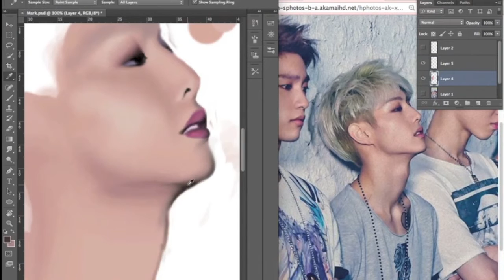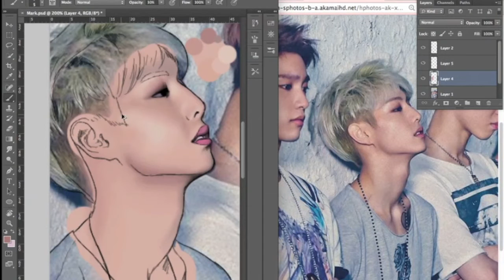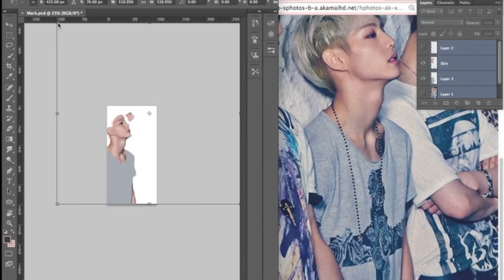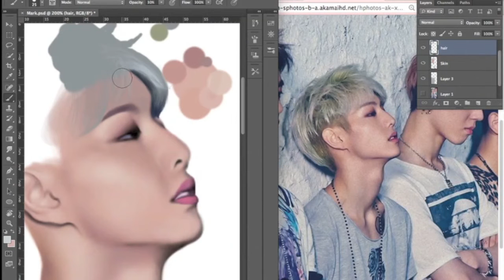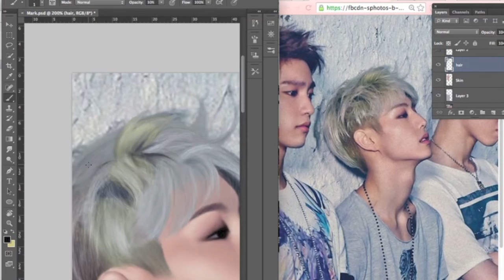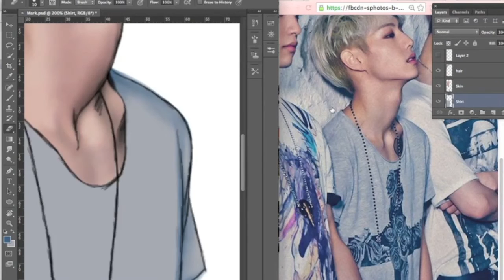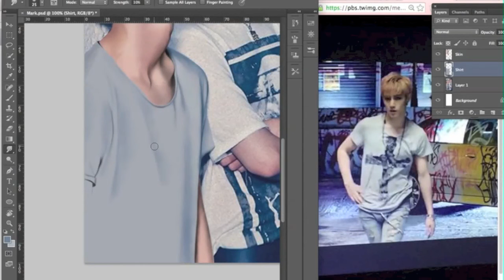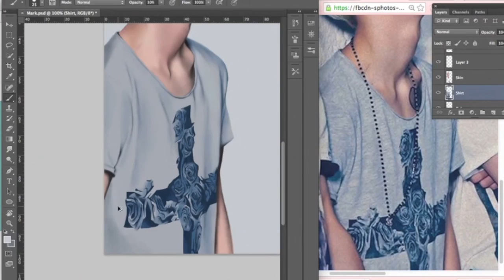Got7 마크 [Mark] Speedpaint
First speedpaint! YAY!!

Credits to koreanpopinst and kpopinsts01 for the instrumentals